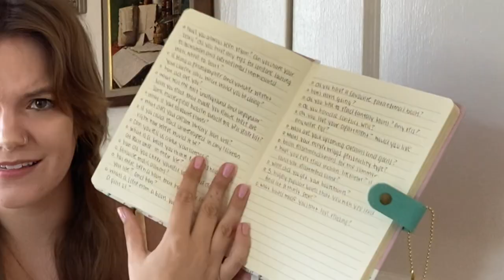answering your questions! 💌✨ 6k q&a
my favorite booktubers!